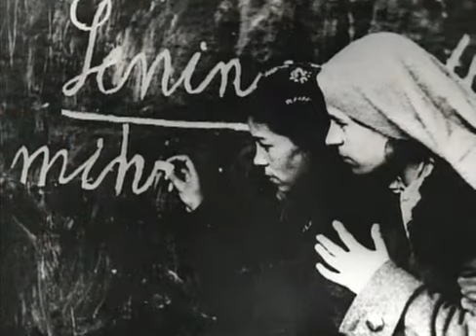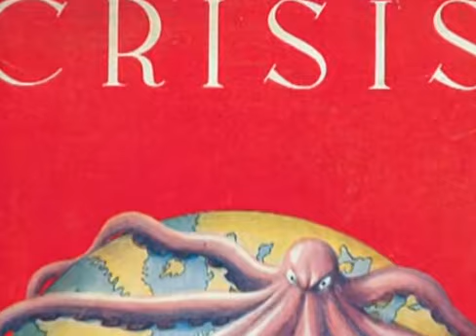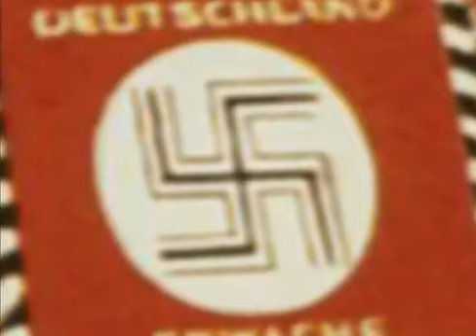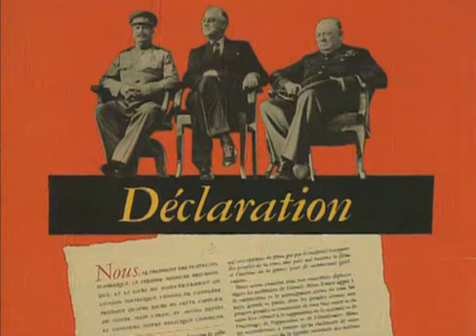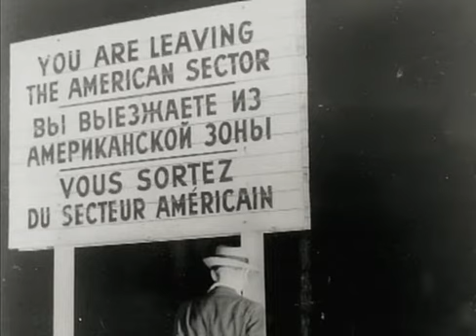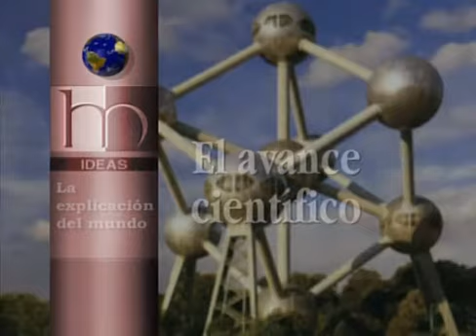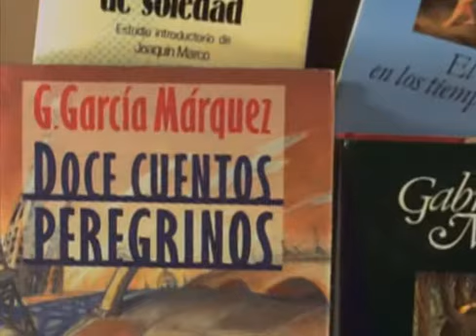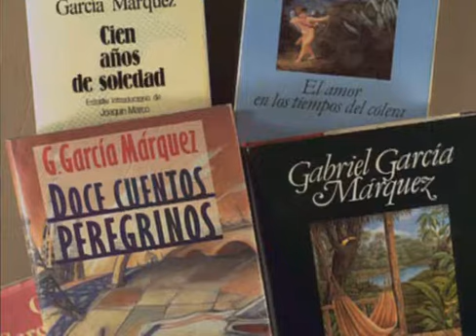Historia del Mundo (10 de 10) - Siglo XX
Documental de 45 minutos que relata los principales eventos que dieron pie al mundo de hoy, principalmente el convulso siglo XX.  Documento importante para entender la sociedad en que vivimos.  Fines educativos.